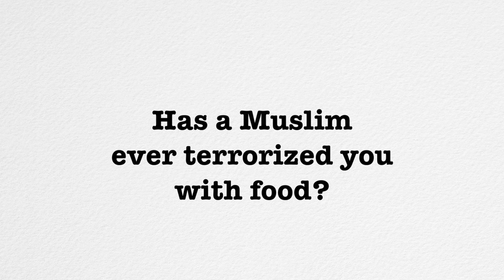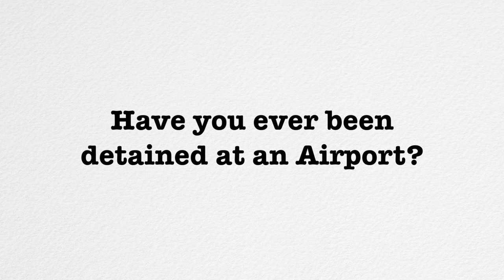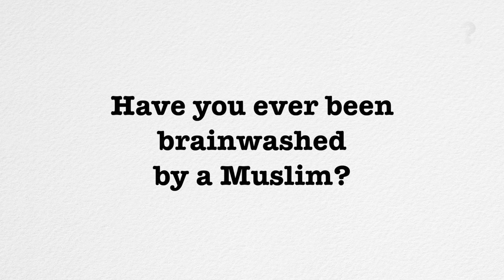The Shocking Truth About Muslims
We asked 20 Non-Muslims of diverse religious and cultural backgrounds living in a Muslim country about their experience with Muslims. Here's what they had to say.

Conceived and Directed by Mina Liccione
Edited by Abel Fernandes
Produced by Dubomedy Arts